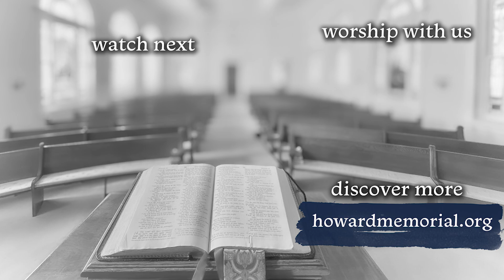150th Anniversary - Adam and Katie Schultz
Katie and Adam came to Howard Memorial as a young married couple, just starting their teaching careers. Katie was a music teacher at Stocks Elementary and was recruited by Christopher Edmonston to lead the Children’s Choir. They liked the church so much they joined and moved to Tarboro. They now have two sons, Conner and Cooper. Katie and Adam share what their journey has been as members of Howard Memorial.